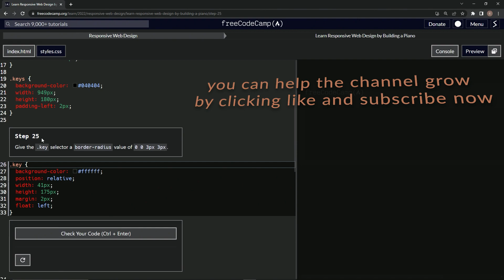Learn HTML & CSS | FreeCodeCamp Build a Piano: Step 24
🎹✨🔥 Welcome back, web wizards! As we stride into Step 24 of freeCodeCamp's stimulating "Learn Responsive Web Design by Building a Piano" course, we're about to add a soft touch to our piano's look. We're all set to smooth those sharp edges and bring in some rounded elegance. Let's get coding! 🔥✨🎹

In the enchanting world of CSS, 'border-radius' is our magical spell that transforms pointy, angular corners into smooth, rounded edges. We're going to apply this spell to our 'piano' by setting its 'border-radius' to '10px'. With just this minor adjustment, our piano will take on a more refined and sophisticated appearance.

As we make this change, imagine yourself as a skilled piano craftsman, gently carving and smoothing the edges of a grand piano. Each pixel of border-radius is like a stroke of your craftsmanship, enhancing the aesthetic appeal of our digital piano. 🎹🎨💫

We hope you're as excited about this transformation as we are! Got questions or want to share your experience? Jump into the comments section below. We love hearing from our community of budding coders! 🎉💬💡

Remember, each little touch you give to this piano is making it more real, more beautiful, and uniquely yours. So, keep on this path of exploration and creativity. 🚀🌟🔥

Keep embracing the joy of learning, continue doing a fantastic job, and as always, happy coding! 🎵💖🎉